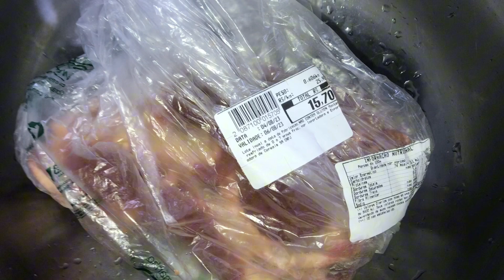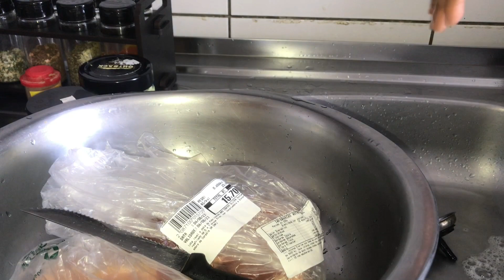Morando sozinha fiz o melhor almoço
Morando sozinha fiz o melhor almoço#feijão